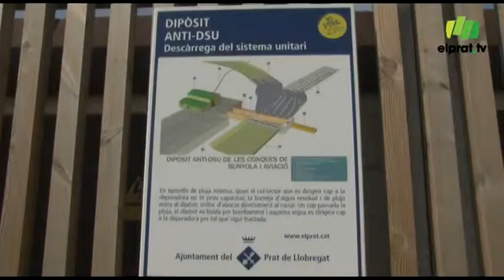Itinerari agrícola per la ciutat al Prat Ocult